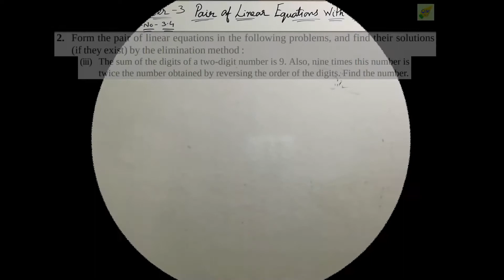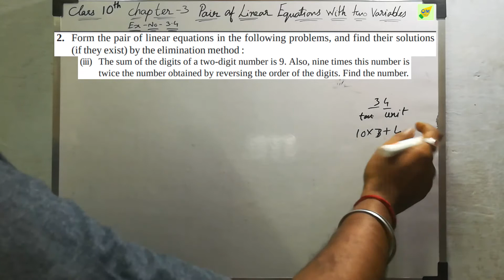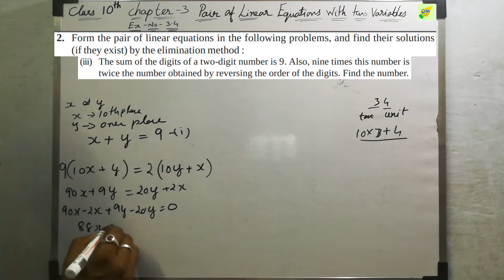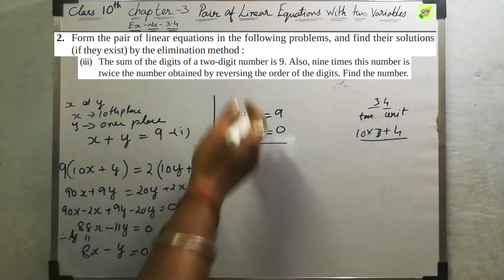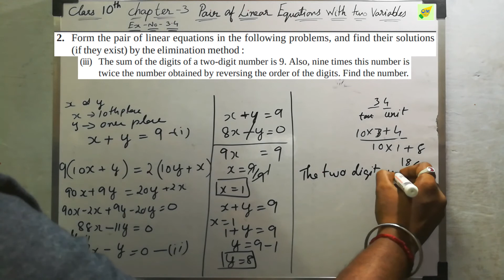CBSE 10th Maths | Pair of Linear Equations | Chapter 3 | Exercise 3.4 | Q 2 iii | In Tamil